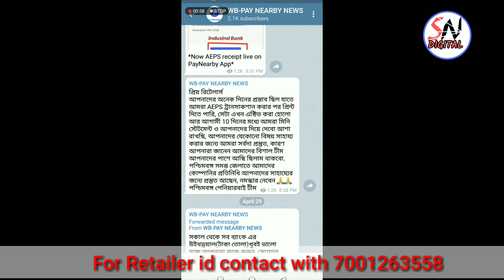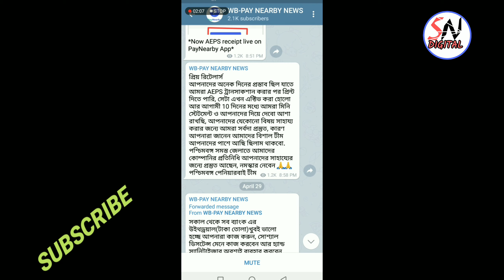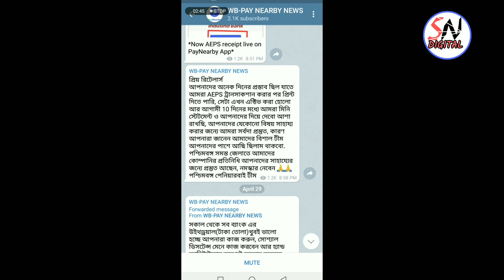Paynearby main customer Bank ka account statement nikal sakte hain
Paynearby main ab customer  Bank account ka Mini statement retailer nikal sakta hain

Agle 10days ki andar ye facility har retailer ko milega

 paynearby retailer id ke liye sampark kijiye 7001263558